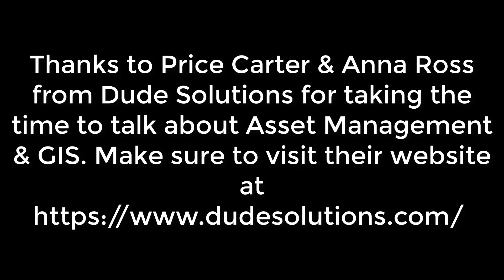GIS and Asset Management Interview with Dude Solutions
Price Carter and Anna Ross with Dude Solutions sits down with us to talk about the advantages of GIS and Asset Management at the 2019 North Carolina GIS Conference in Winston-Salem.

We appreciate Dude Solutions allowing Price and Anna to sit down with us. For more information about Dude Solutions, their products and services go to

This is the second of several videos from the conference. Thanks to the NC GIS Conference for allowing us to film and record these interviews and other content. This is one of the biggest State GIS Conferences here in the US. It is held every odd year and regularly has over 700 attendees.